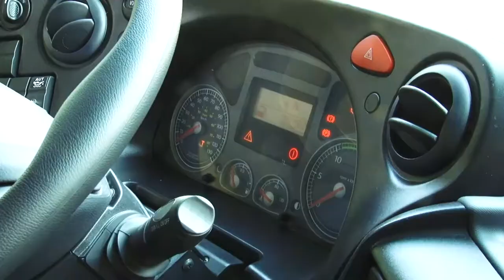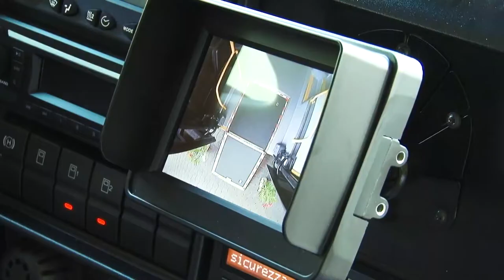TUA. 12 nuovi bus per il trasporto locale entrato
12 nuovi bus ecologici acquistati dalla TUA sono stati immessi nel circuito del trasporto pubblico locale dalla società che prosegue l’ammodernamento della flotta nel segno di un trasporto sempre più verde